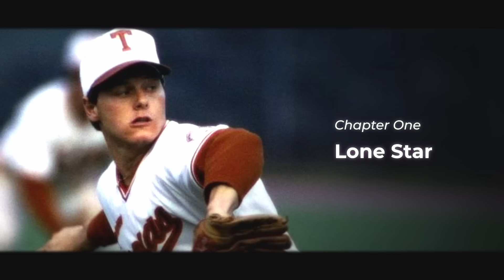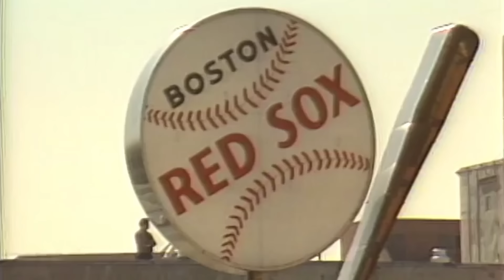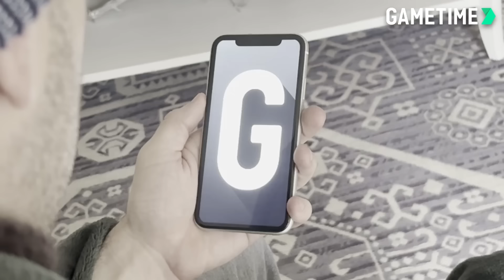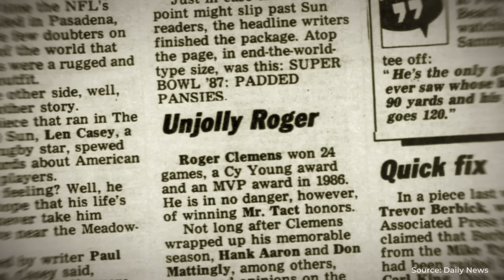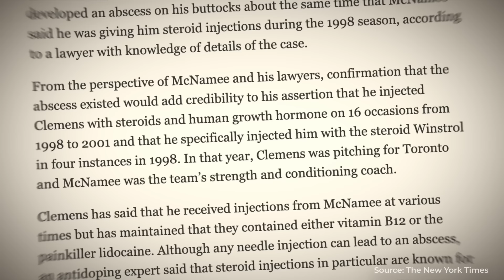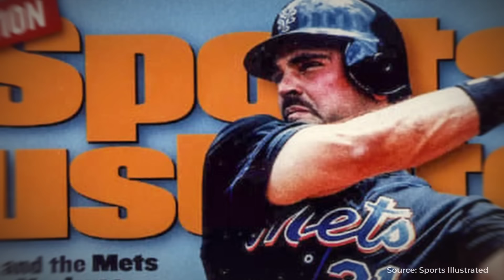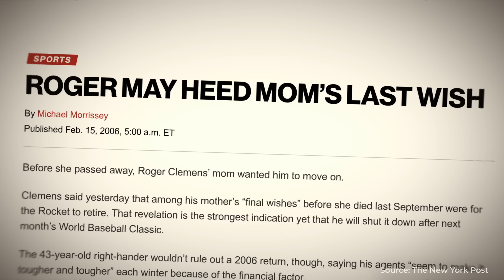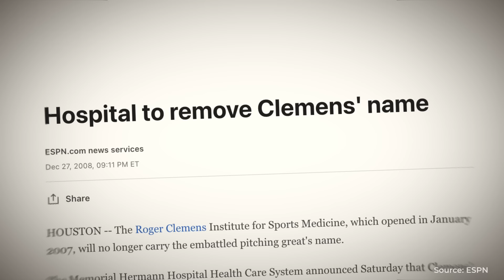Why MLB’s All-Time Cy Young Leader Is NOT In the Hall of Fame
Take the guesswork out of buying tickets with Gametime. Last minute tickets. Lowest Price. Guaranteed. Download Gametime today! Terms apply.
 How do you define Roger Clemens? Clemens was extreme. He threw harder than everyone else. He was bigger than everyone else. He won more Cy Young Awards than everyone else. Clemens was explosive. He hit opposing batters on purpose. He fought his managers. He once threatened to assault Hank Aaron. Yes, that Hank Aaron.
 Even his nickname, Rocket, was a reference to both his pitch speed, and his propensity for outbursts. He could be intimidating, volatile, and aggressive. He was also one of the most dominant pitchers of his era, if not all-time. However, in spite of his success on the field, Clemens’ career has been overshadowed by controversy and scandal, turning what was once a surefire Hall of Famer into an outcast from the game.
 You might think you know Roger Clemens. But do you know the whole story? Let’s get into it.
MUSIC
“Line of Fire” - Audionautix
“Big Sciota” - Nat Keefe with The Bow Ties
“From the Fall” - Dan Lebowitz
“Park Bench” - Gunnar Olsen
“Dance, Don’t Delay” - Twin Musicom
“Heartbeat” - Godmode
“Friday Night Lights” - RKVC
“Wager With Angels” - Nathan Moore
“Go Not Gently” - Audionautix
“Ebb and Flow” - Dyalla
SOURCES
“The Rocket That Fell to Earth: Roger Clemens and the Rage for Baseball Immortality” by Jeff Pearlman
Baseball Reference/Stathead
Austin American Statesman
The Bangor Daily News
CBS News
Chicago Tribune
Daily News
The Danville News
Edmonton Journal
ESPN
Fort Worth Star Telegram
The Galion Inquirer
Hartford Courant
The Journal News
The New York Post
The New York Times
The Odessa American
The Post Star
Sports Illustrated
The Times Leader
Wisconsin State Journal
York Daily Record